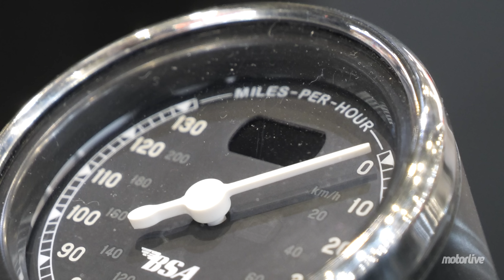Salon 2 roues Lyon 2023 - Nouveautés BSA | MOTORLIVE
Britich Small Arms...BSA est de retour ! Avec la Gold Star 650 que nous découvrons sur la Salon moto de Lyon 2023 ! Et c'est Christophe qui vous la présente !